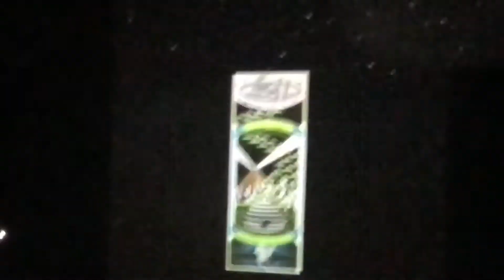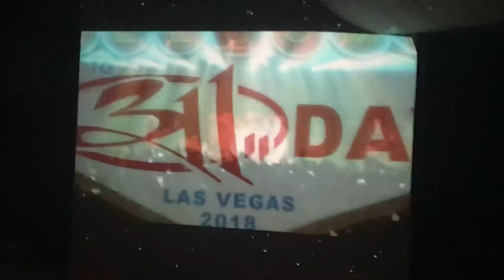311 show open for Saturday of 3/11 weekend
311 show open for the first night of 2018 311 Day from Park Theater at the Monte Carlo.